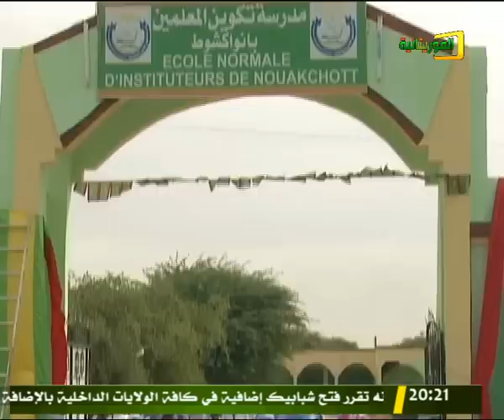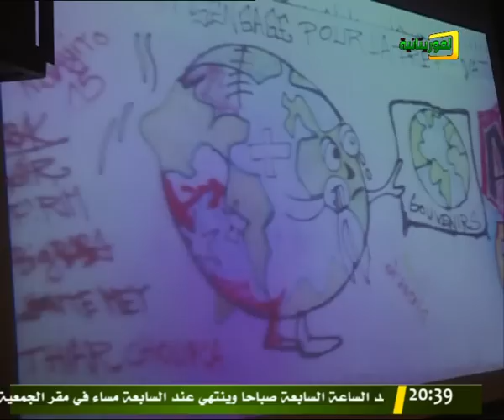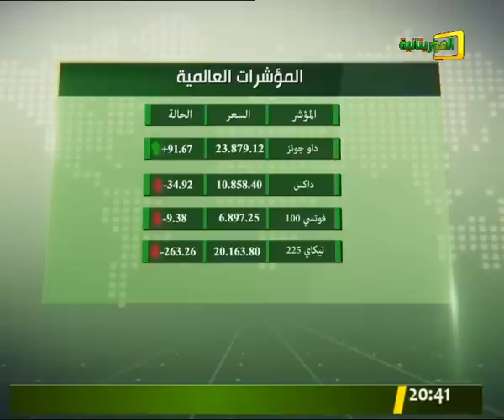نشرة الاخبار الرئيسية من قناة الموريتانية 10/01/2019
قناة الموريتانية